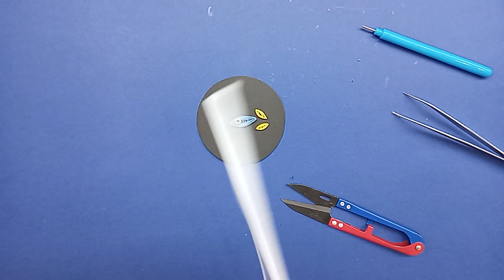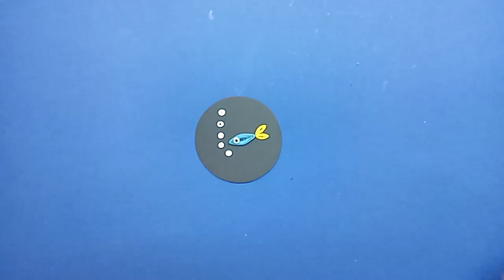Also use blue pencils to color the green canopy and the canopy of the trees on the horizon #2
Also use blue pencils to color the green canopy and the canopy of the trees on the horizon #2 Lithuanian artist Ernest Zacharevic brings fine art techniques to the great outdoors. Exploring a multitude of mediums, from installation and sculpture to oil paint, stencils and spray paint